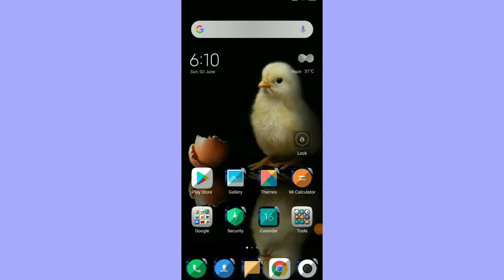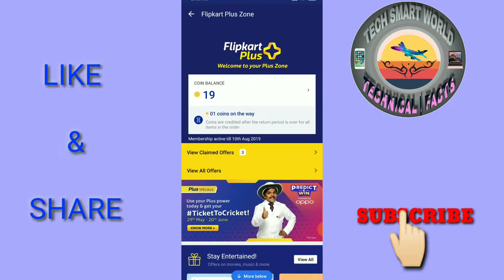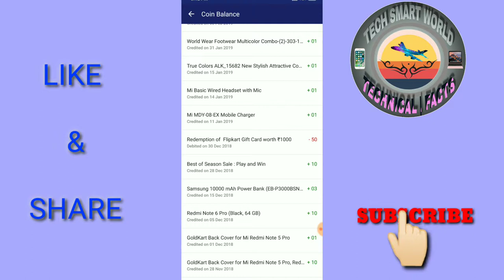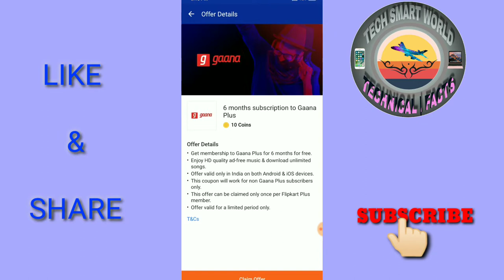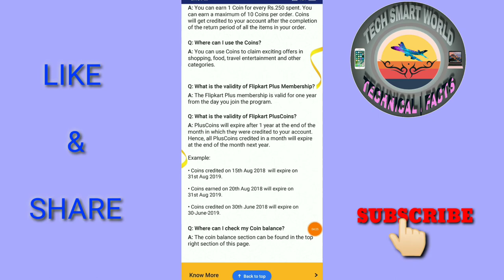Use Flipkart Coins Before 50 Coins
Hi Guys WELL COME to my another video.In this video I am going to show you how to use Flipkart coins before 50 coins.

Watch this full video to know about this.

Well Come to my channel.Here you can find Tech & Facts video. And sometime i upload Unboxing video.